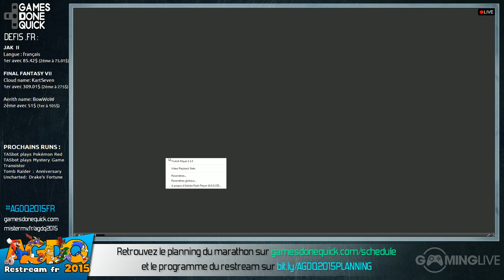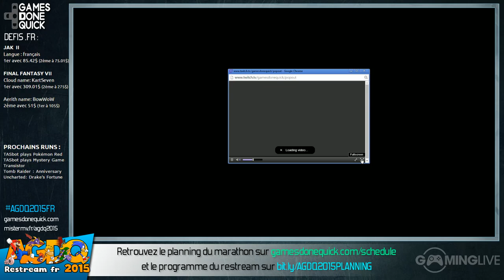TASBot Part#1 - [AGDQ 2015] Restream FR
Première partie de la performance du TASBot sur Mario Kart 64 lors du restream FR de l'AGDQ 2015